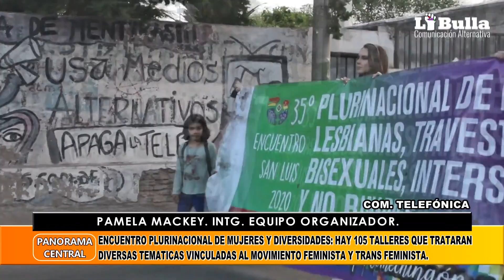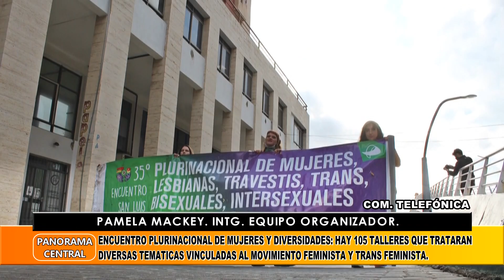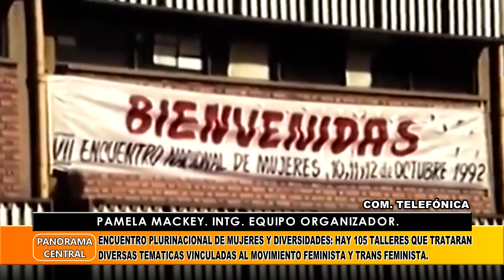Pamela Mackey. Intg. Equipo Organizador. Encuentro Plurinacional De Mujeres Y Diversidades.